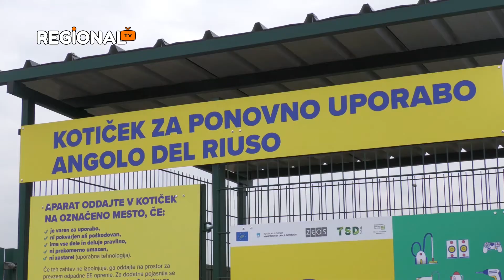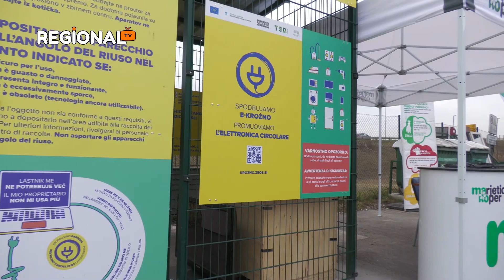Še sem uporaben - Otvoritev kotičkov za ponovno uporabo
V Slovenski Istri so kotičke za oddajo še delujočih aparatov v uporabo predali na zbirnem centru Dragonja v piranski občini, na zbirnem centru v občini Izola in na zbirnem centru Sermin v koprski občini. Četrti kotiček je v zbirnem centru Dvori pri Sv. Antonu, ki tako kot zbirni center Sermin spada pod okrilje Marjetice Koper.